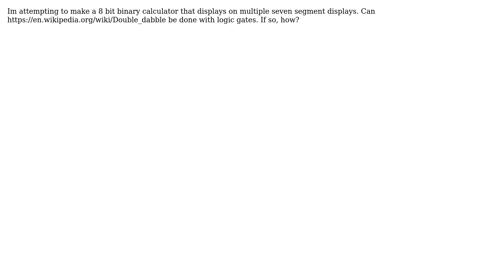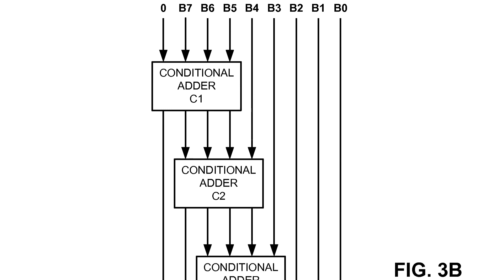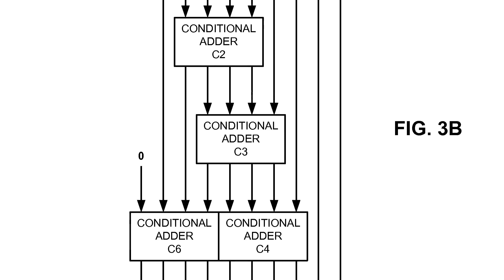How do I make a double dabble circuit with logic gates? (2 Solutions!!)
How do I make a double dabble circuit with logic gates?

With thanks & praise to God, and with thanks to the many people who have made this project possible! | Content (except music & images) licensed under CC BY-SA | Music | Images & others | With thanks to user qwr user Karl Streitz user Dave Tweed user Chris Stratton and the Stack Exchange Network Trademarks are property of their respective owners. You are responsible for your own actions.